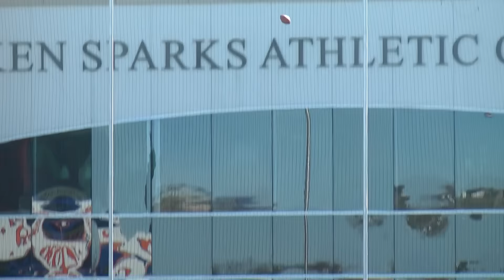Carson-Newman Football 2015: C-N v. Tusculum Highlights 11-14-15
Check out the highlights from Carson-Newman football's 65-32 win over Tusculum to clinch a spot in the NCAA playoffs.